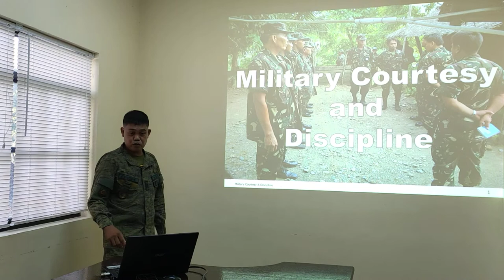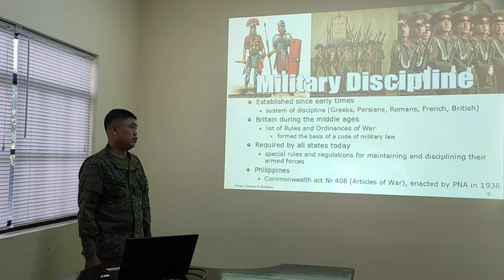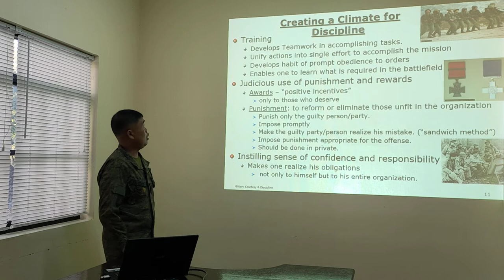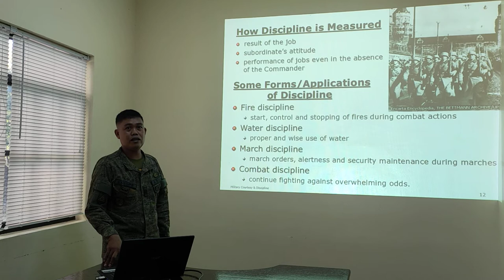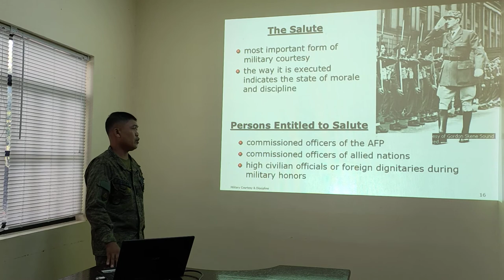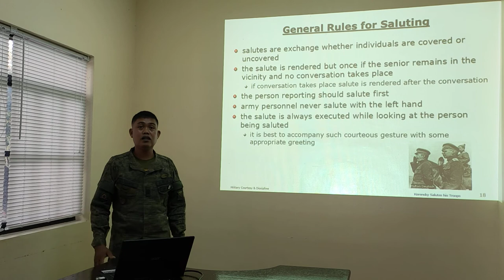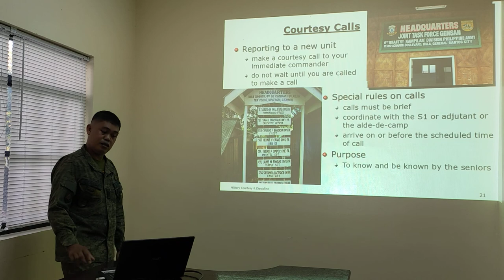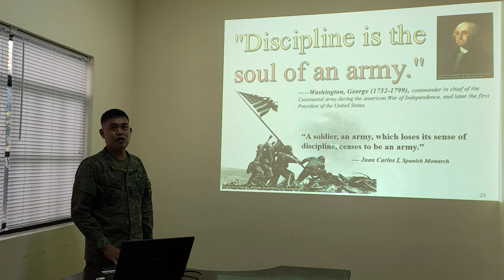SSg Erispe Lecture Military Courtesy and Discipline